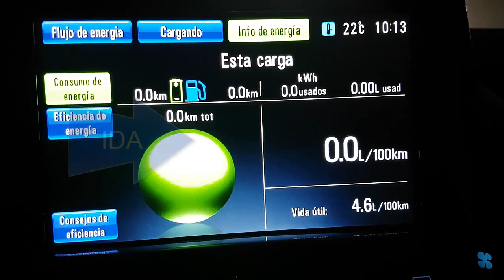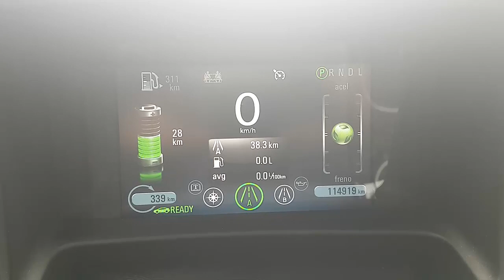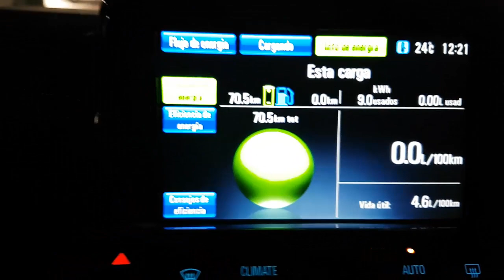Ruta Día 3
"El coche eléctrico es el pasado"

¡Hola! Estoy usando la App TuLotero para comprar Lotería.
Si te registras y usas mi código 71214272 te regalan 1€.